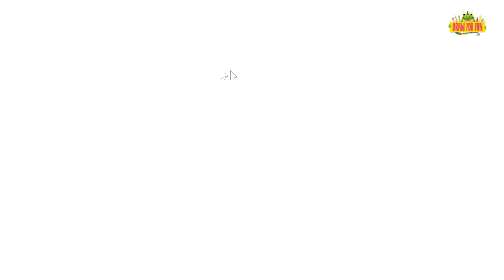How To Draw Stormtrooper Star Wars | Supreme step by step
Helo Welcome to my chanel !!! ''Draw For Fun''Follow along to learn How To Draw Stormtrooper Star Wars step by step